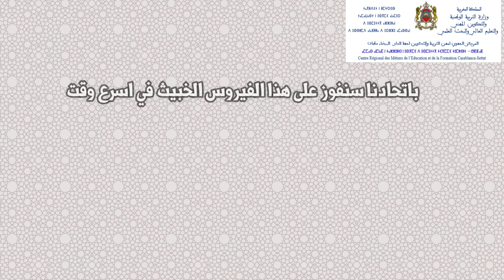نشرة تعليمية لوقاية أبنائنا وبناتنا من فيروس كورونا موجهة للتعليم الابتدائي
تصميم وانتاج : ذ. توفيق البناني
م/م الكراربة مديرية الجديدة